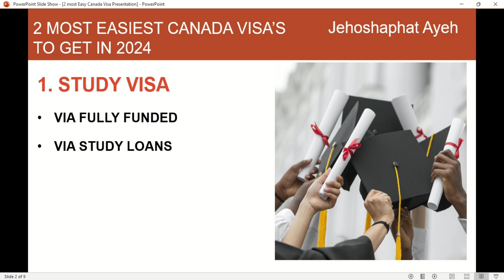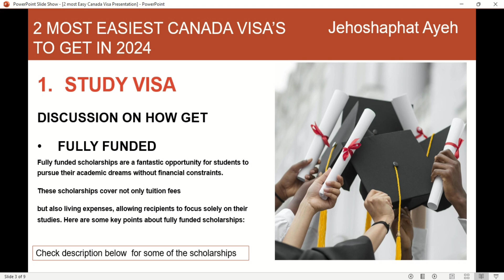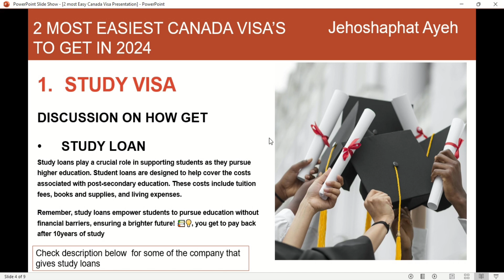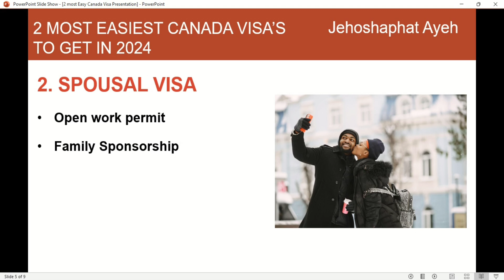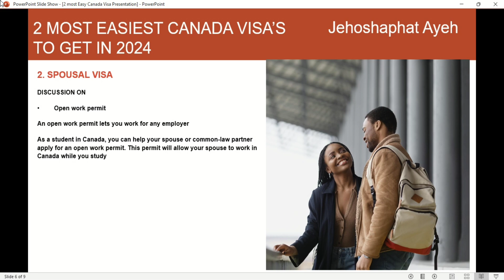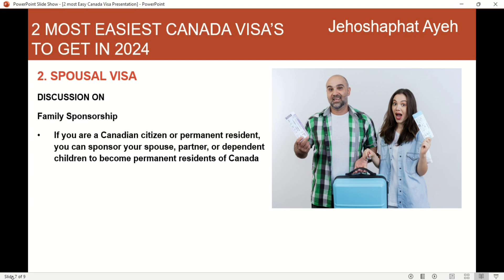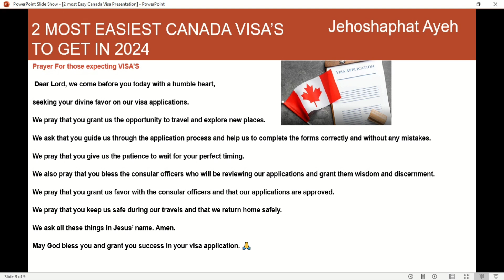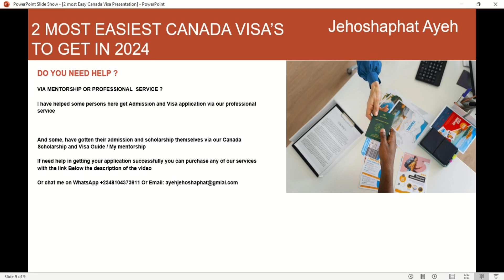2 EASY CANADA VISA'S FOR 2024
A must watch, in this video training, I reviewed the 2 most easiest visa's to get in 2024.

if your dream is to relocate fast this year 2024, you should consider this Visa's